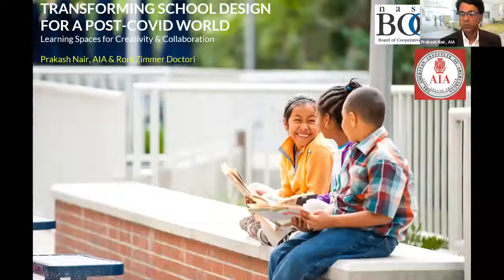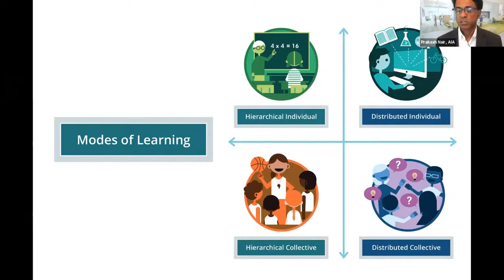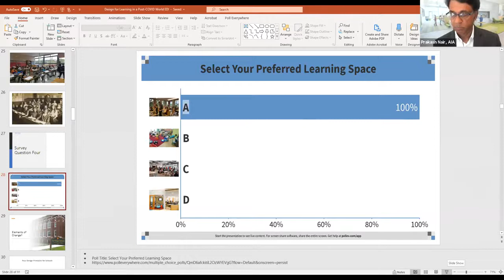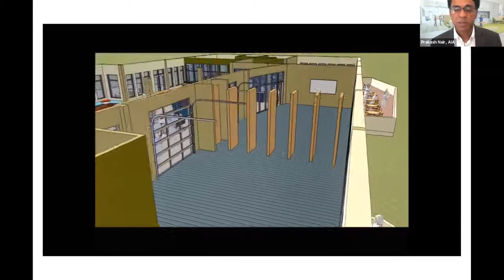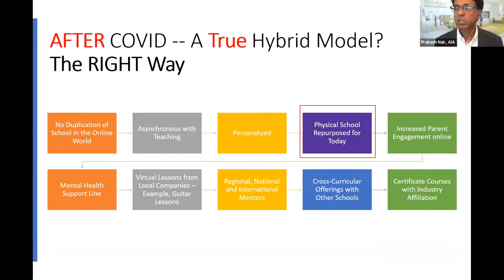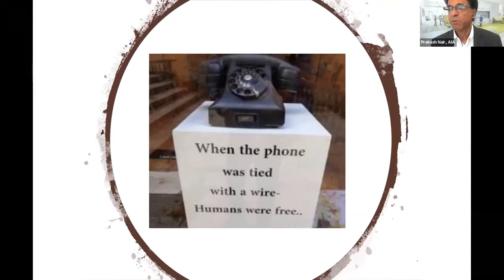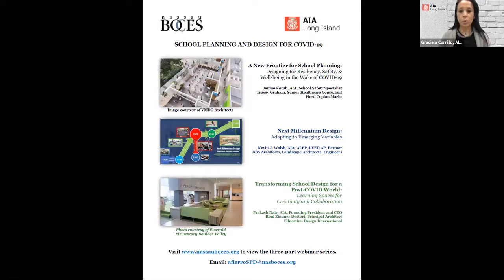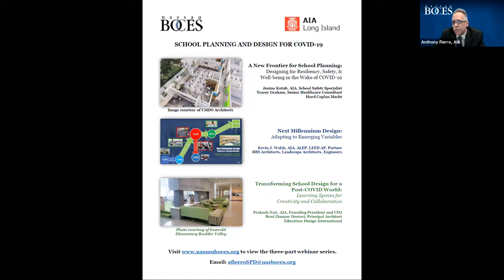Transforming School Design for a Post-COVID World" Learning Spaces for Creativity and Collaboration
Prakash Nair, AIA, Founding President & CEO and Roni Zimmer Doctori, Principal Architect at EducationDesignInternational discussed emerging educational design trends at the webinar titled 'Transforming School Design for a Post-COVID World, Learning Spaces for Creativity and Collaboration'.

Using the built learning environment as the template for change, the webinar covered the full range of architectural, educational and operational solutions when schools will be back in session post-COVID. Prakash and Roni through our various projects discussed the interventions that help schools to adopt a student-centred model of education from a teacher-centred model, especially in and after the times of COVID-19.